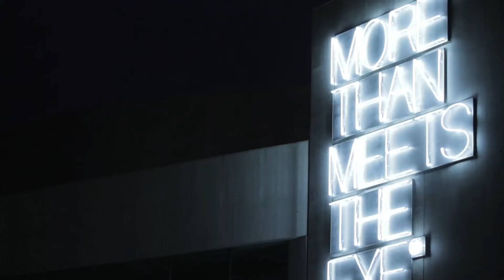YAP - Caliban Cannibal (promo)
Video a cura di Smile Vision